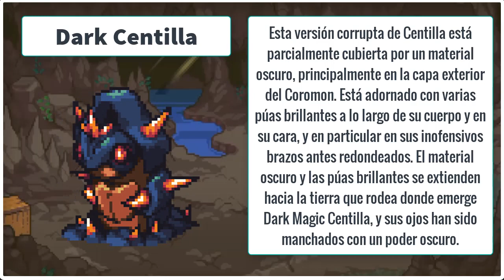Coromon de Tipo Oscuro | Dark Coromon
Los Coromones Oscuros son  Coromones de tipo Dark Magic. Estos, son una versión corrupta de sus formas normales, que resultaron de los experimentos realizados por Aliens.

Koromon,
gulox,
Si te gusta el video puedes dejar tu 🅻🅸🅺🅴 👍🏼

Otros Juegos.